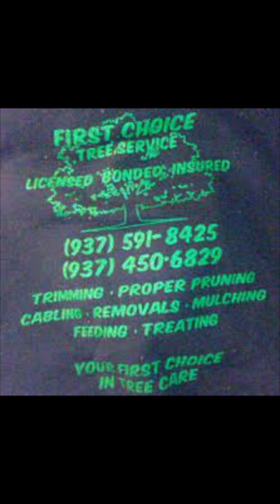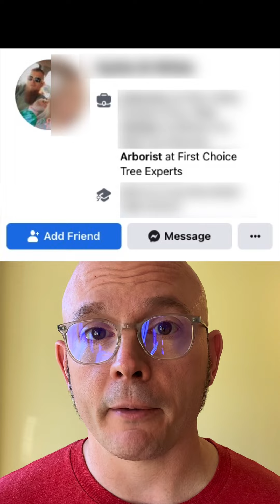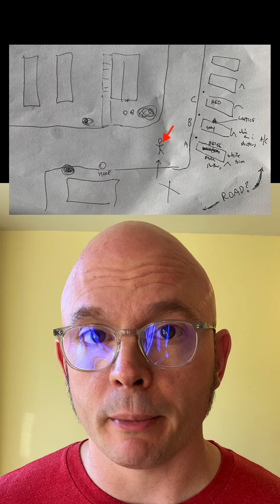Geolocation: Episode 166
It's a long one guys… 😅